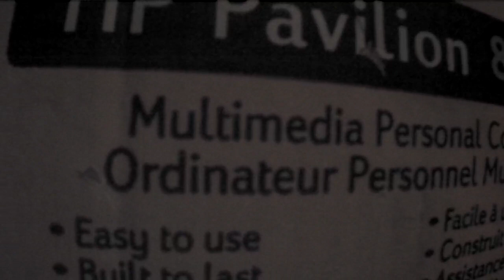AR.Drone 2.0 Video: 2014/12/14